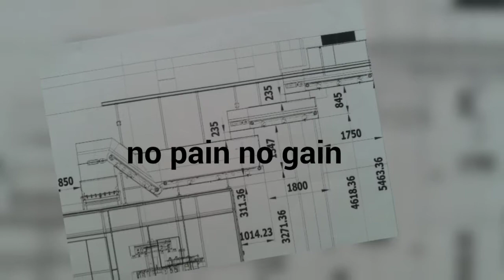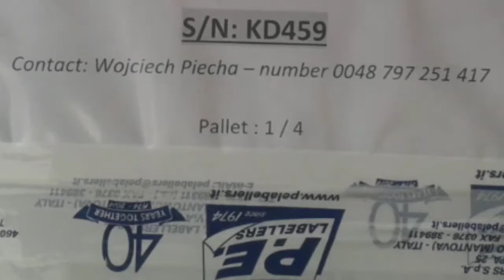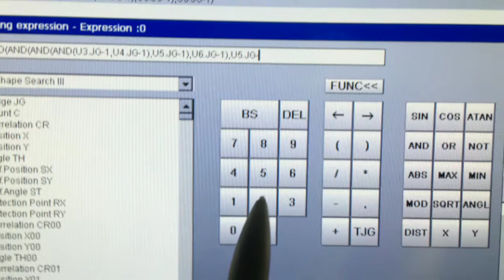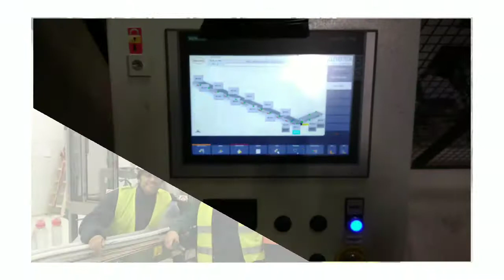Project Coordination 2017/2018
During my contract  I have this very opportunity to coordinate new project for totally new production line.
This line was ready to perform product in the early january this year.
All of coordinated task I was able perform on time :)